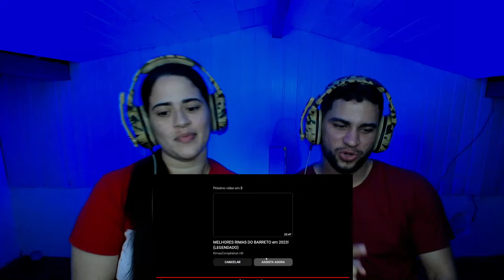REACT 9 FATALITYS SOFRIDOS PELA PLATÉIA!